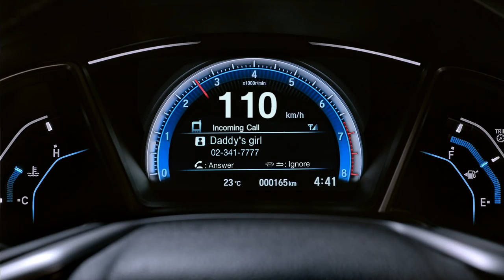All-new Honda Civic กับระบบ Driver Information Interface ให้คุณไม่ต้องละสายตาจากการขับขี่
ในปัจจุบันเทคโนโลยีด้านยานยนต์ถูกพัฒนา และออกแบบให้ผู้ขับได้รับความรู้สึกประดุจเป็นหนึ่งเดียวกับตัวรถมากยิ่งขึ้น เห็นได้ชัดจากหลักการออกแบบให้ผู้ใช้เป็นศูนย์กลาง ที่มาพร้อมฟังก์ชั่นอำนวยความสะดวกสบายที่ครบครัน สามารถสั่งการระบบต่างๆ ในการใช้งานได้อย่างคล่องตัว เพื่อป้องกันและช่วยลดอุบัติเหตุที่อาจจะเกิดขึ้นจากการที่ต้องละสายตาเพื่อมาสั่งการระบบต่างๆ ของตัวรถ และจะดีกว่าไหม ถ้ารถที่คุณขับ มาพร้อมกับหน้าจอแสดงผลข้อมูลที่มาตรวัด เพื่อให้คุณไม่ต้องละสายตา และเสียสมาธิในการขับขี่ เช่น ระบบ Driver Information Interface ใน All-new Honda Civic